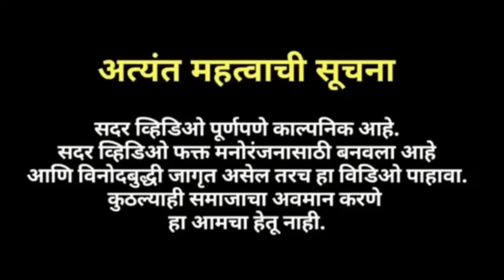मटण नी पार्टी 😂😂 matan ni party😂khandeshi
सूचना :
जय खान्देश सदर व्हिडिओ हा काल्पनिक आहे जर आपली विनोदी बुद्धी जागृत असेल तरच हा व्हिडिओ पहावा

या व्हिडिओ मध्ये तीन मित्र पार्टी करत असतात आणि पार्टी करत असताना काय होतं ते तुम्हाला या व्हिडिओ मध्ये पायला भेटेलच तरी व्हिडिओ शेवट पर्यंत पाहायला विसरू नका चला मंग 😉🙏🏻

Actor : विक्की पाटील , संदीप पाटील , पंकज बोरसे

Story / direction / editing : विक्की पाटील

poster : हेमंत अहिरे